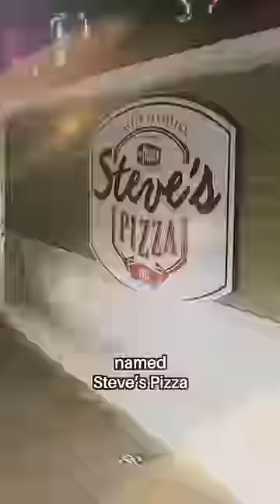The Greatest Pizza Delivery Ever